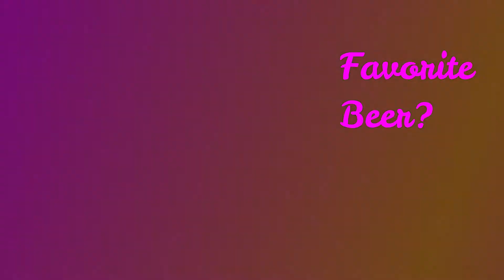Adriana's first WildlifeChallenge! What is your favorite beer?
What is "The WildlifeChallenge"?

Thanks Adriana! Recycle those beer bottles!

Adriana is a 24 year old Santa Clarita resident originally born in Mexico. She is an alumni of the Exotic Animal Training and Management program and her favorite animal is a bonobo.

The WildlifeChallenge fundraiser is currently for Mission Wildlife to support the protection of gorillas, zebras, and their habitats! 🎉

The WildlifeChallenge is a socially active fundraiser that supports protection of wildlife and their habitats. Over a 2 month period, different individuals, groups, clubs, organizations, & businesses show their support for wildlife and TAKE ACTION!! 🗺👍

Challenge: To share the efforts of raising or saving funds that will be donated to a trusted non-profit wildlife conservation organization. In the process of raising funds it also shows great impact with the collaborative efforts of all contributors. It also raises awareness in a positive way by highlighting participants. Creating short video clips, participants can promote themselves or their cause, while supporting wildlife. 😀

🏅📷 Participant Media Requirements: 2 videos 30 seconds or more. First to accept & second to give results over the entire 2 months. Easy! This gives us content to relate with others, inspire others, and helps provide much needed funding no matter how small.

🏅🎙🔊Promoters: Say some positive words and share the channel with your social media accounts. This spreads awareness and allows others the opportunity to support.

We will be looking to continuously improve all aspects of The WildlifeChallenge social media accounts. We would love to hear from you.